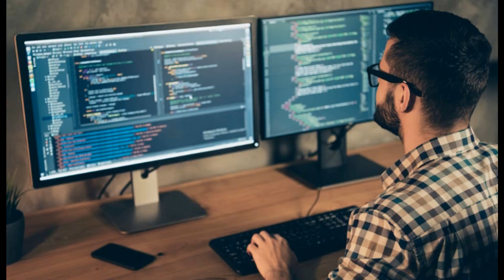Delete (Reupload)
Just another day shut in the basement... Until it isn't.